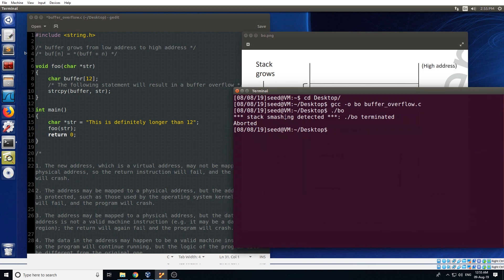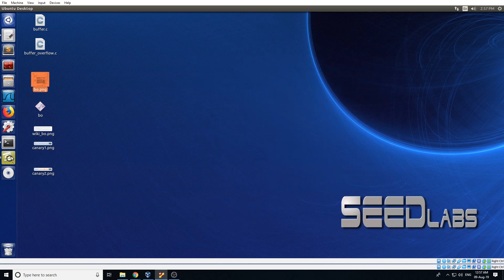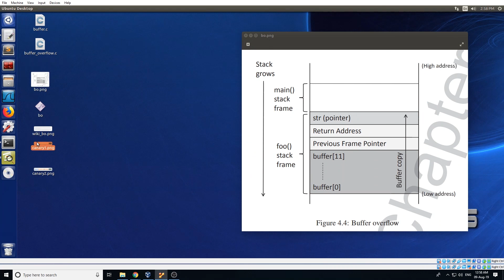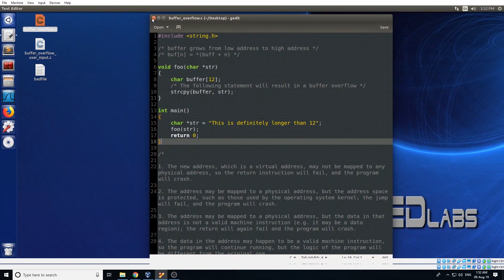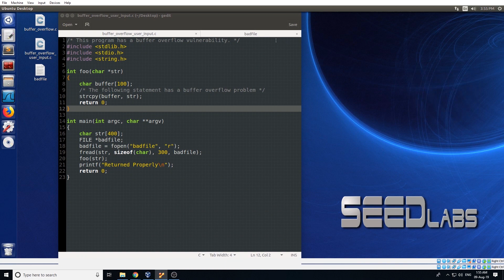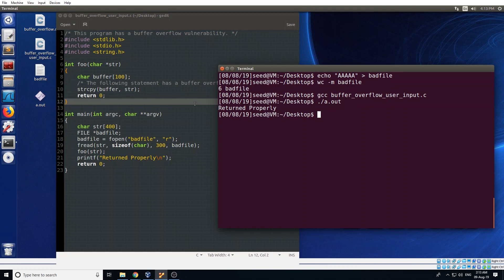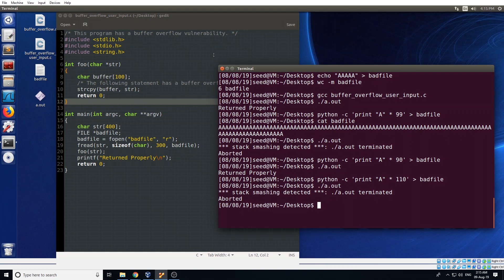04. Stack Smashing & User Input Preparation | Buffer Overflow Attack [Bangla]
In this video, we delve more into stack smashing and bring change into our code so that it accepts external input, rather than just hard-coded string.